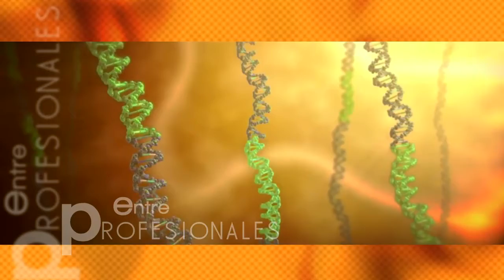E.P. Bioética: Temas de actualidad: (2/7) El inicio de la vida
Este bloque de "Entre profesionales" está dedicado a la bioética y a otros temas de actualidad.
El Dr. Nicolás Jouve, catedrático en Genética, nos presenta, en este segundo programa, el inicio de la vida. ¿Hasta qué límite se puede manipular el inicio de la vida humana? La primera fase de la vida del hombre comienza en el momento de la fecundación. Sin embargo, han surgido en la actualidad nuevos conceptos erróneos para justificar la utilización de los embriones. Cualquier embrión es una vida, y hay que tratarla y respetarla como tal.